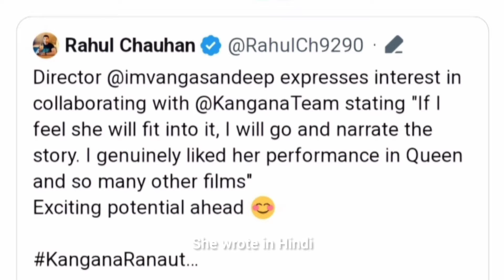Kangana Ranaut Warns Sandeep Reddy Vanga | (Top Clash)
Witness the intense clash as Kangana Ranaut issues a stern warning to filmmaker Sandeep Reddy Vanga, declaring she will never work with him again. Explore the heated exchange and its implications in our detailed coverage below.

Actress Kangana Ranaut's public declaration, vowing to never collaborate with filmmaker Sandeep Reddy Vanga again.
The escalating tension between Ranaut and Vanga, highlighting the actress's criticism of Vanga's portrayal of alpha heroes in his films.
Kangana Ranaut's Ultimatum:
Explanation of Kangana Ranaut's firm stance, stating she will refuse to work with Sandeep Reddy Vanga in the future.
Analysis of Ranaut's reasoning, citing her disagreement with Vanga's cinematic depiction of alpha male protagonists.
Sandeep Reddy Vanga's Response:
Overview of Sandeep Reddy Vanga's reaction to Kangana Ranaut's ultimatum.
Examination of Vanga's perspective on the controversy and his potential response to Ranaut's criticism.
Critique of Alpha Heroes:
Kangana Ranaut's criticism of the portrayal of alpha heroes in Sandeep Reddy Vanga's films, citing concerns about gender stereotypes and toxic masculinity.
Exploration of the broader debate surrounding the representation of masculinity in Indian cinema.
Impact on Future Collaborations:
Analysis of the potential repercussions of Kangana Ranaut's declaration on her professional relationship with Sandeep Reddy Vanga.
Speculation on the implications for future projects and collaborations within the film industry.
Public and Industry Reaction:
Evaluation of public and industry responses to Kangana Ranaut's ultimatum to Sandeep Reddy Vanga.
Reflection on the divisiveness of opinions within the entertainment industry regarding artistic expression and creative collaboration.
Gender Dynamics in Bollywood:
Discussion on the gender dynamics and power struggles within Bollywood, particularly concerning actors and filmmakers.
Examination of the challenges faced by actresses like Kangana Ranaut in navigating industry relationships and asserting their creative autonomy.
Conclusion:

Recap of the clash between Kangana Ranaut and Sandeep Reddy Vanga over future collaborations.
Reflection on the broader implications for gender representation and creative partnerships in Indian cinema.
Anticipation of further developments and discussions surrounding the controversy.